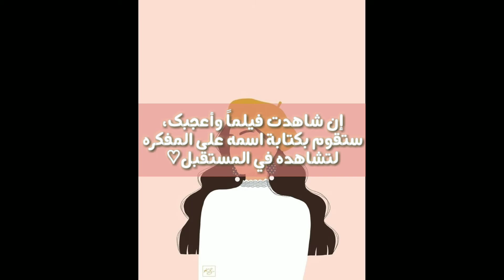أشياء تتعود على فعلها إن كررتها ♪🍥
أشياء تدمن (تتعود) على فعلها إن كررتها أكثر من مره  ♪🍥

              - :برنامج المونتاج:-

-شكراً على 200 مشتركين🍥♪

-دمتم بخير أحبائي ♪💞